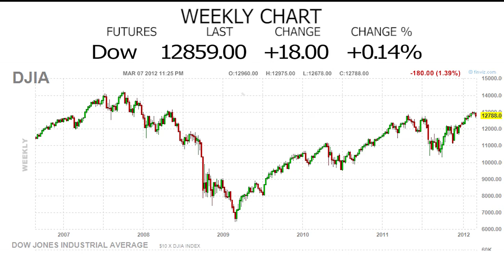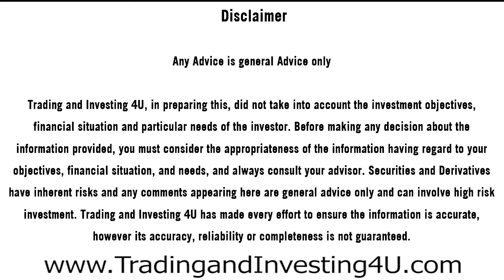Daily Stock Market Update -- March 07, 2012